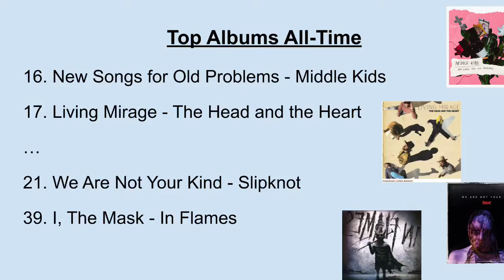Album Review: We Are Not Your Kind - Slipknot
In this video I review the album We Are Not Your Kind by Slipknot. Let me just tell you that it’s an amazing metal album. Where will it land on my list of all time favorites?